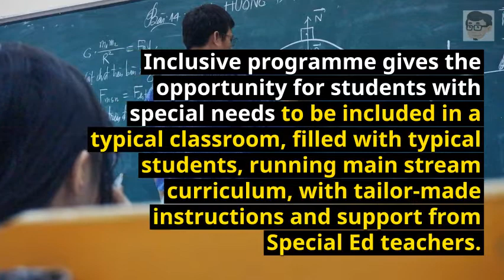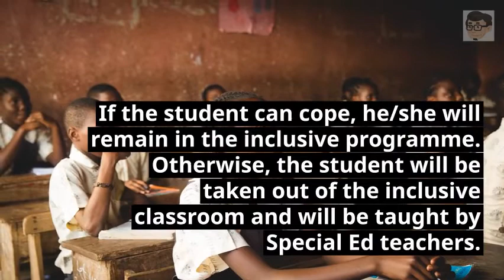S03 E02 Models for Inclusive Education | Dr Hafiz Explains